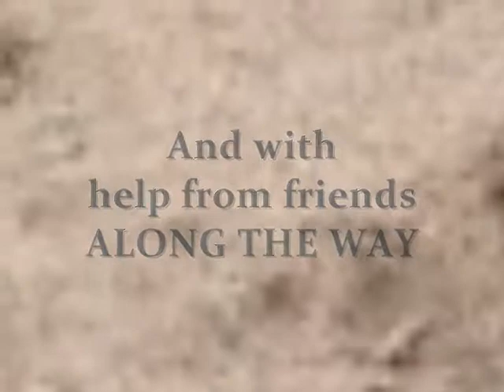Book Trailer: Louis-Joseph's Ooh Rah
Imagine being a lonely little bear with a big imagination and just one dream: to become a soldier, preferably a United States Marine. Enter a lopsided little kitten with a wobbly eye and a plan to dig a foxhole in the forest to set into motion an adventure that culminates in a dramatic rescue mission worthy of the United States Marines. Ooh! Rah! Louis-Joseph's Ooh Rah is an adventure story for every young reader who harbours the dream of becoming a brave soldier.